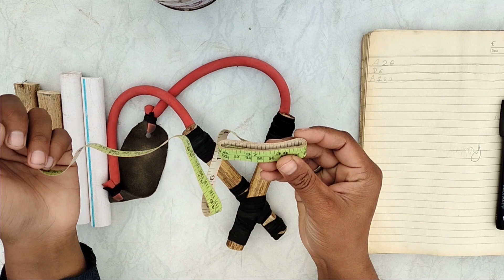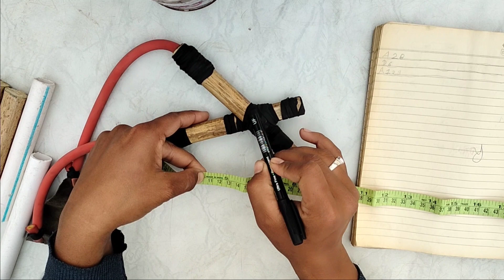एक सुपर गुलेल बनाने के लिए लकड़ी का साइज कितना होना चाहिए और PVCपाइप की गुलेल What should be the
What should be the size of the wood to make a super slingshot and the slingshot of the PVC pipe,
Hy guas swagat hai aapka ek new video me sath or aaj ki is video me Maine cross wali gulel ki lakdi banane ka tarika bataya hai or gulel ki lakdi ka size bataya hai,
or aap v sikaar se releted hathiyar banana chahte hai to aap meri or v video dekh sakte hai jaise ki.
Ye sab video aapko mere chanals me dekhne ko mil sakti hai or mujhse koi help chahiye hoto mujhse contact v kr sakte h y noe meri instagram I'd h.
Or agar aap video ko part y part me dekhna chahte hai to ye meri video ki links h jo step y step hai cross wali gulel banane ka.